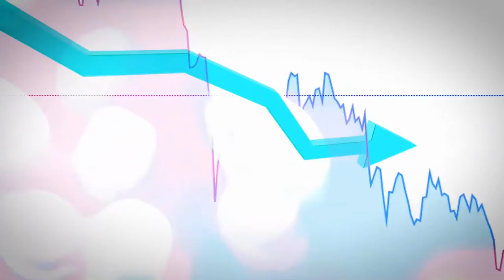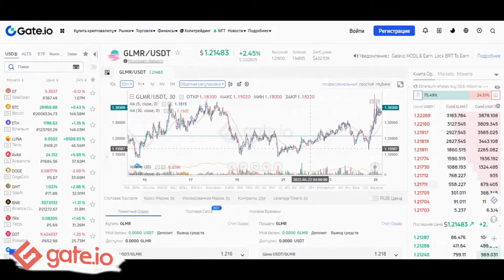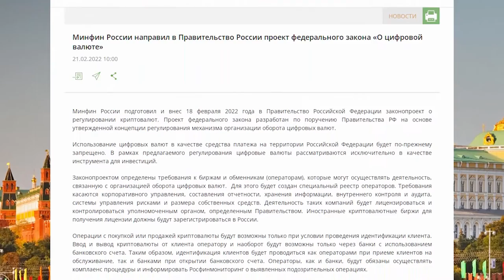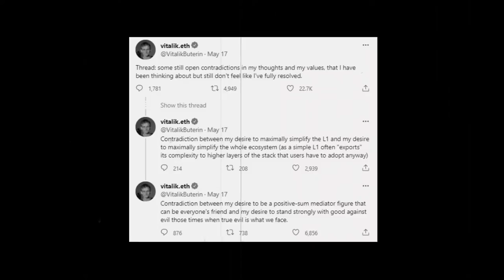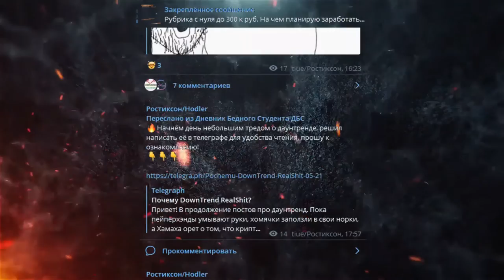🔐СЛОЖНОСТЬ МАЙНИНГА СНИЗИЛАСЬ?Что делать?Биржа Gate io